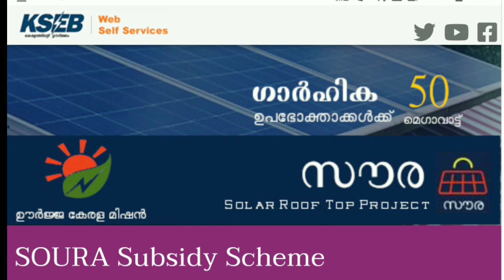kseb solar project new update 2020 | ഫ്രീയായിട്ട് സോളാർ പാനൽ, ഫ്രീ ക്യാഷ്, ഫ്രീ വൈദ്യുതി